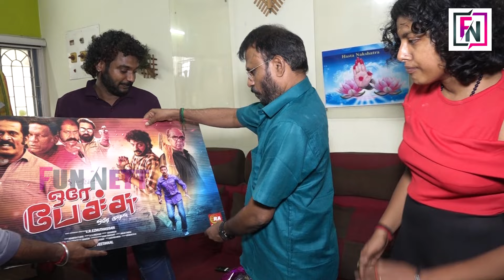ஒரே பேச்சு ஒரே முடிவு New Movie FIRST LOOK Poster Launch